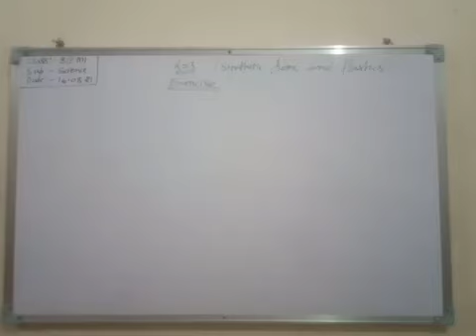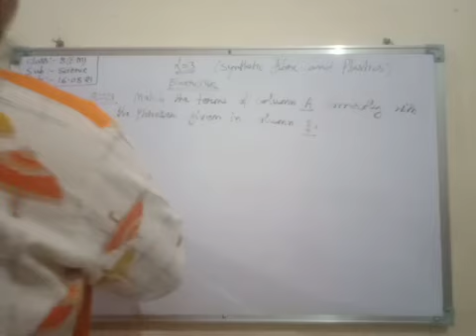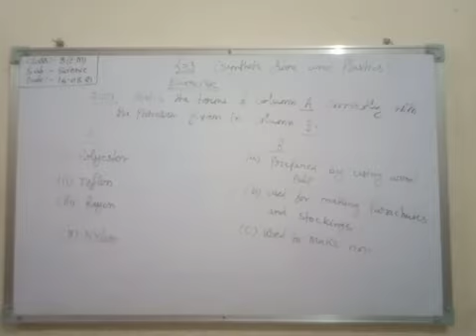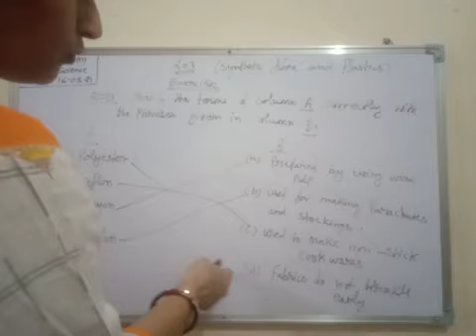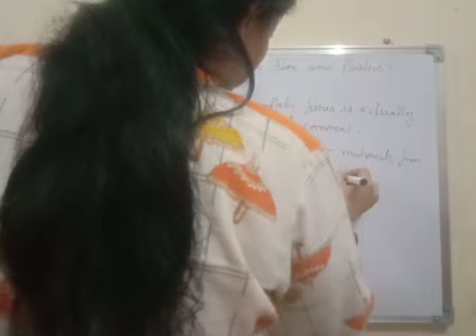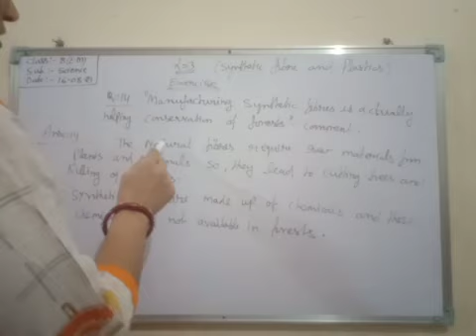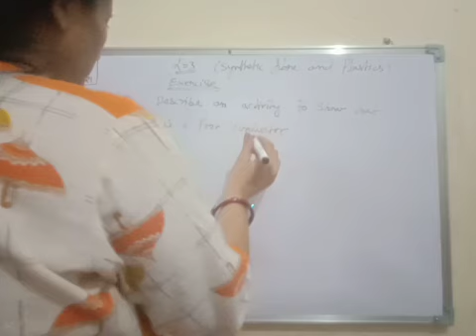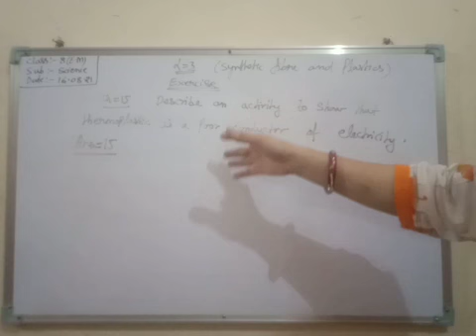Class 8th ( Science ) EM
Ch - 3
Synthetic fibres and plastic .